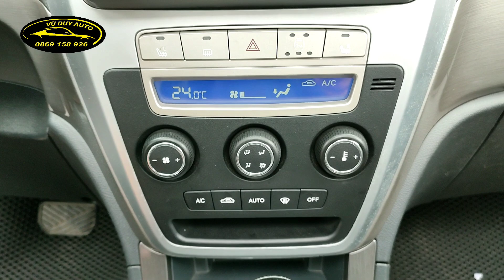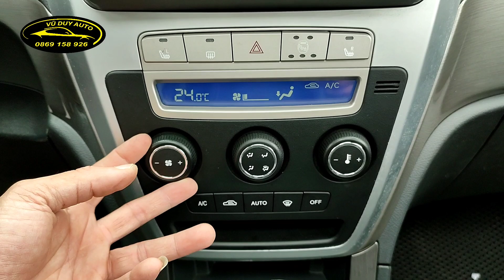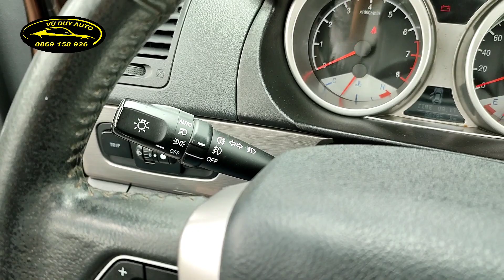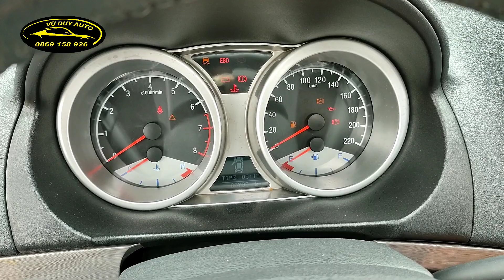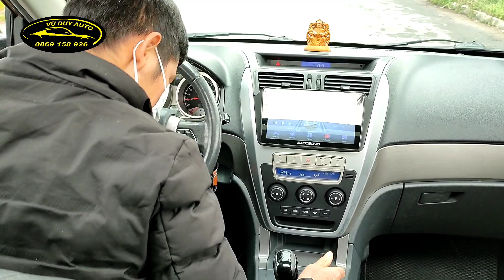Xe đa dụng gầm cao Volvo nhập khẩu / đời 2014 mà cứ zin như mới/ xe đẹp và giá lại cực rẻ 0869158926